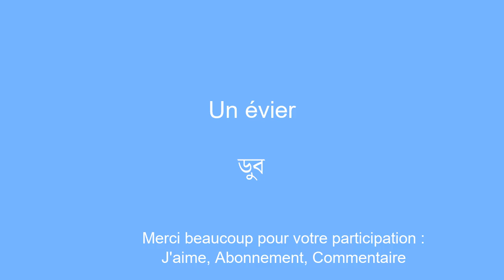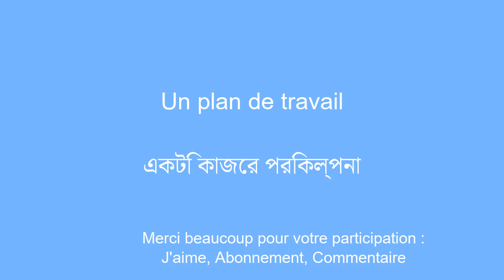Apprendre le bengali facile et rapide.